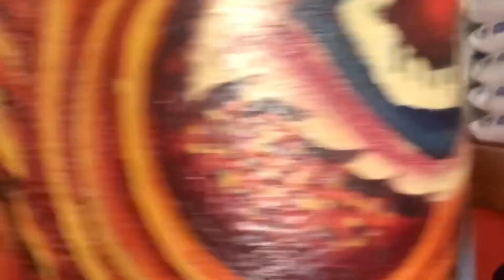ជា​ សុមាលា​ ប្រគេនអង្ករ​១០បាវ​ប្រាក់ចំនួន​១លានរៀល​សទ្ធាពុទ្ធបរិស័ទ​ដល់វត្តតាគ្រី​ ខេត្តបាត់ដំបង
ព្រះគ្រូសក្យមុនីបុត្តោ​ ជា​ សុមាលា​ បានប្រគេនអង្ករ​ ១០បាវ​ និង
ប្រាក់ចំនួន​ ១លានរៀល​ សទ្ធារបស់ពុទ្ធបរិស័ទ​ ប្រគេនដល់វត្ត
តាគ្រី ភូមិតាគ្រី ឃុំតាគ្រី​ ស្រុកកំរៀង​ ខេត្តបាត់ដំបង​ ​
​នៅថ្ងៃ​អង្គារ ៨កេីត​ ខែចេត្រ ឆ្នាំកុរ ឯកស័ក​ ព.ស​ ២៥៦៣​
ត្រូវនឹង​ថ្ងៃទី​ ៣១​ មីនា ២០២០​  សូមអនុមោទនា! ! !